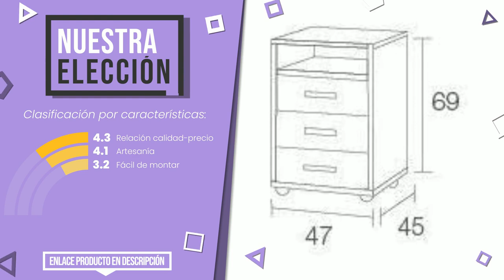Cajoneras de escritorio - Top 3 - (CuálElijo)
📣 Enlaces de 'Cajoneras de escritorio' en este vídeo:

✅ LO MÁS EXCLUSIVO: WOHNLING Rollcontainer Haya 40 x 60 cm con 3 cajones y Rodil...

✅ NUESTRA ELECCIÓN: TOP KIT Cajonera Jarama 9003 Color wengue

✅ LAS MEJORES REBAJAS: HOMCOM Armario Archivador Móvil para Oficina Cajonera Madera...

Índice:
00:00 - Introducción
00:05 - WOHNLING Rollcontainer Haya 40 x 60 cm con 3 cajones y Rodil...
00:32 - TOP KIT Cajonera Jarama 9003 Color wengue
00:55 - HOMCOM Armario Archivador Móvil para Oficina Cajonera Madera...